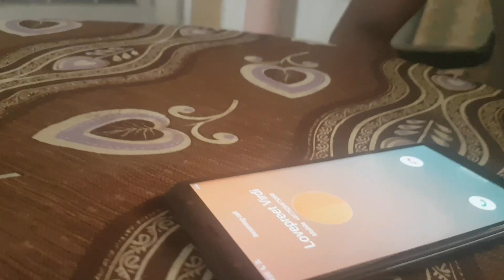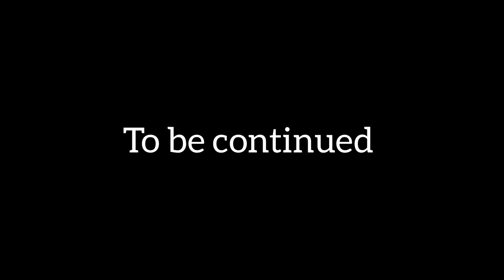AMERICA chale / PART-1/ BHAMBRA/GULSHAN /LOVEVIRDI/jassa dhami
AMERICA chale
Part continued
Sunday to sunday
Edit-bhambra